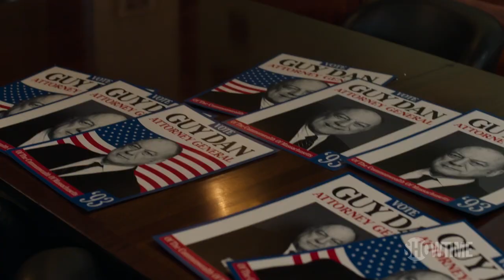'Welcome To Boston' Ep. 1 Official Clip | City On A Hill | Season 3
DeCourcy is presented with a new opportunity. Starring Kevin Bacon and Aldis Hodge. Stream the premiere on July 29.

Season three of CITY ON A HILL brings us to Boston's high society Beacon Hill. Having left the FBI and thrown his badge into Boston Harbor, Jackie Rohr (Bacon) lands a lavish new gig running security for a wealthy family. Life is good until secrets begin to unravel. When an investigation opens, ADA DeCourcy Ward (Hodge) sees an opportunity to finally rip out the machinery perpetuating a broken criminal justice system. Siobhan Quays (Banks), representing a construction worker who was severely injured on the Big Dig, encounters the city's corruption firsthand, all while coping with the traumatic events of her past year. As Jenny Rohr (Hennessy) can attest, given her history with her father, some experiences will haunt you beyond your breaking point.